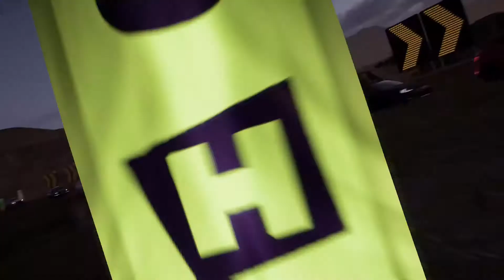Volkswagen Golf R 2014 | Forza Horizon 5